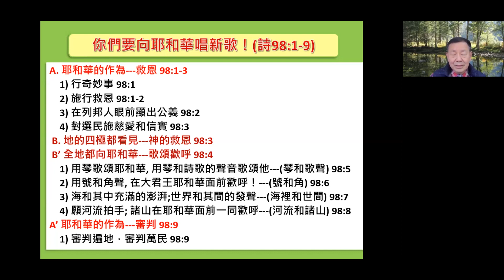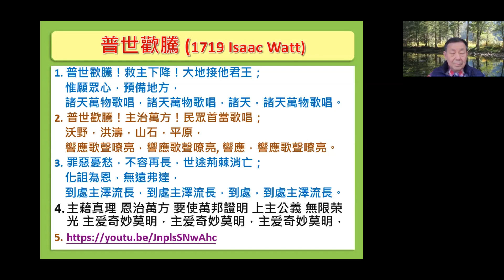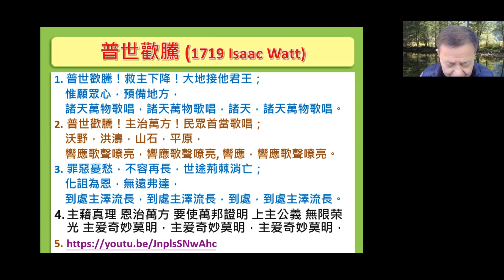12-13-2022 每日晨禱